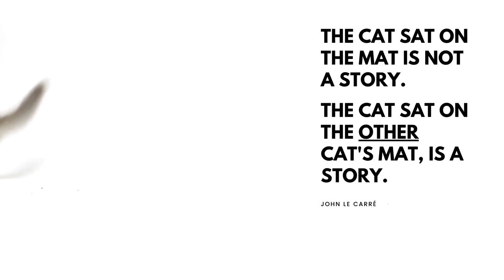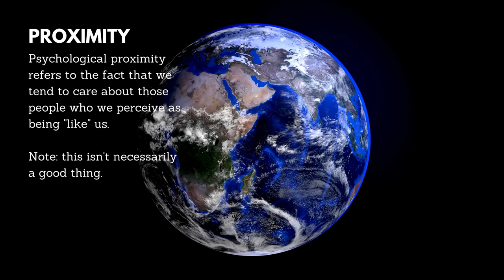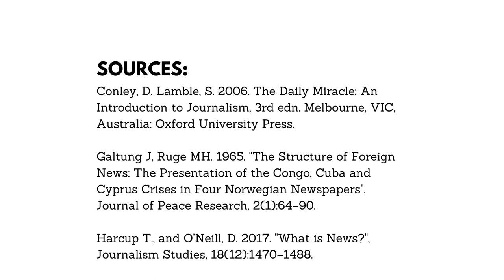News values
What makes something news?